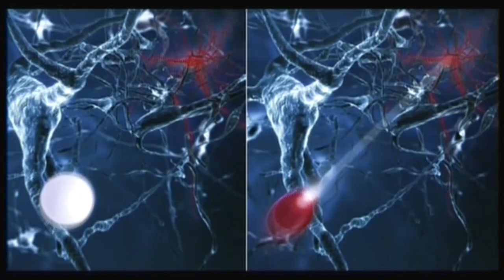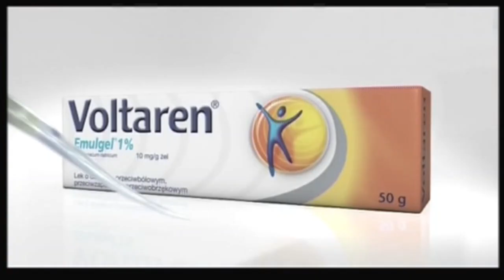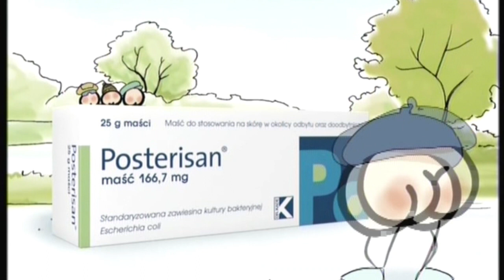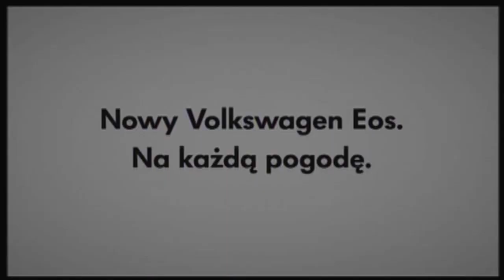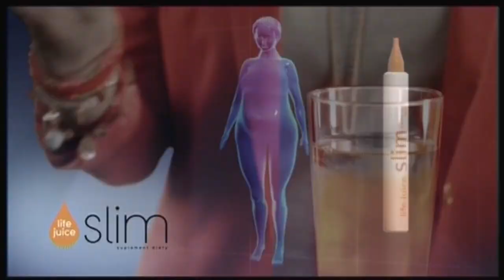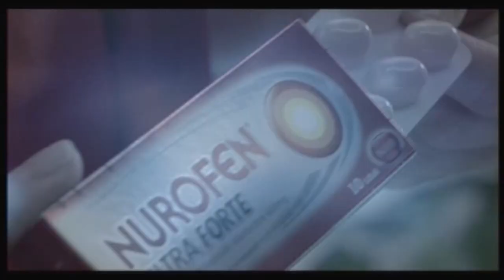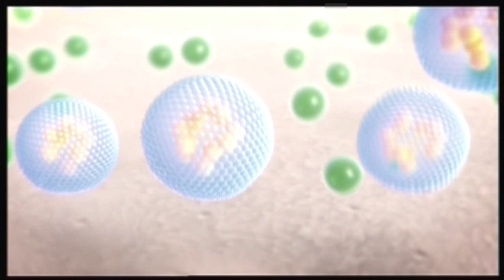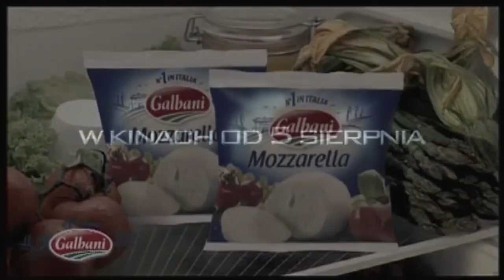TVN24 - Bloki reklamowe, sponsorzy i prognozy pogody (29.07.2011)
cz.1
znalezione w internetach